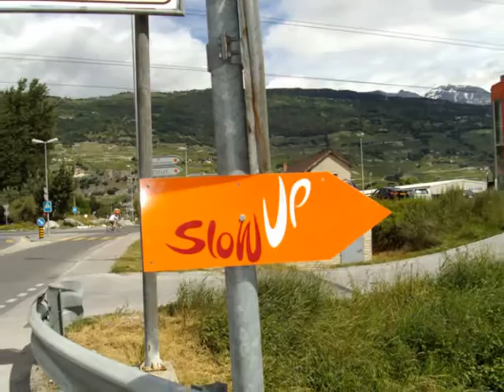Slow up en Valais 2009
SlowUp en Valais 2009